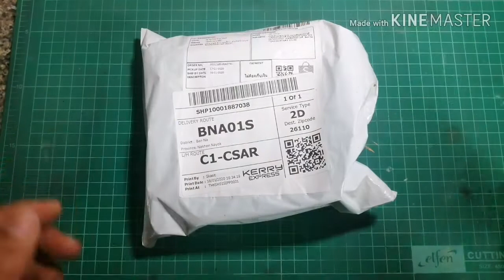review qkz vk3&ck5:รีวิวหูฟังราคาประหยัดจากshopee